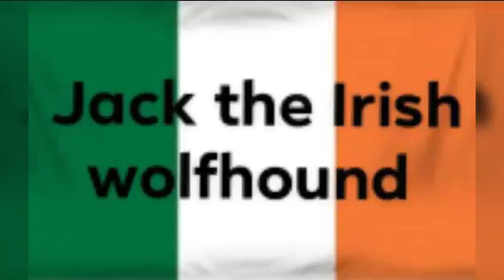2020 Chevrolet Corvette By Jack the Irish wolfhound